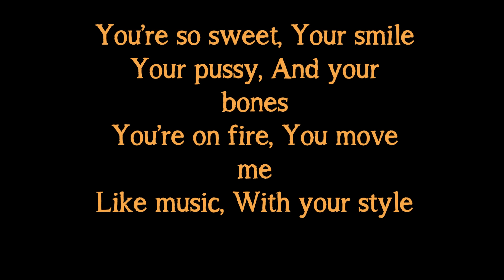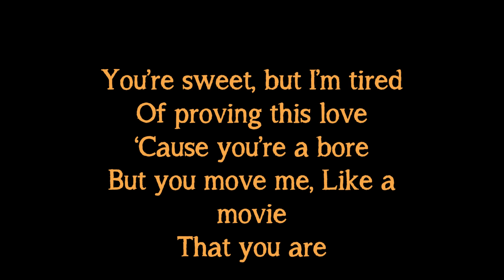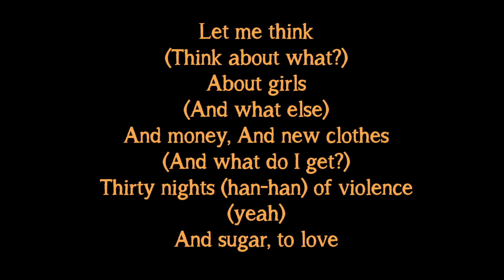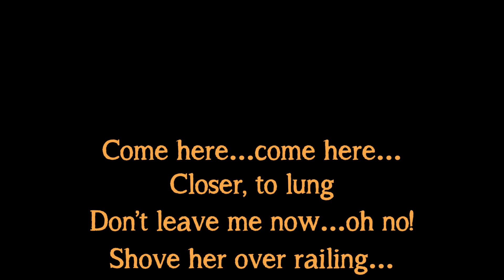Deftones - MX - Lyrics